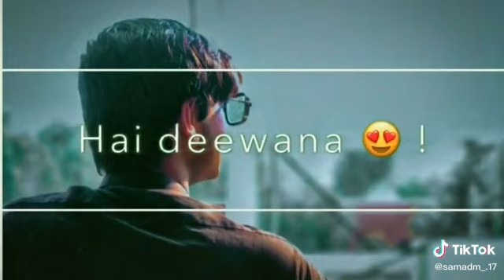muhabbat sy ni wakif song